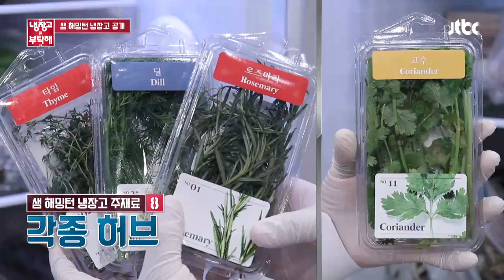(I♡고수) 미식가 샘 해밍턴(Sam Hammington)， 외국인 김보성(고수 마니아)ㅋㅋ 냉장고를 부탁해 222회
각종 허브가 있는 샘 해밍턴의 냉장고
맛과 향에 민감한 샘 해밍턴
쌀국수에 고수 없으면 못 먹는다는 샘 해밍턴
외국인 김보성 같다는 안정환(ㅋㅋ)